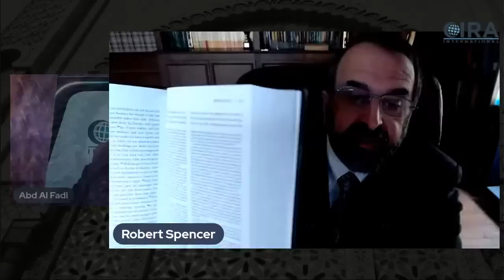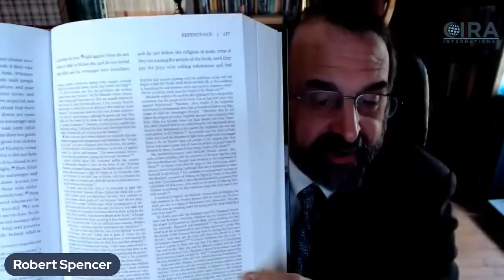The Critical Qur'an - What Does the Qur'an Really Say? with Robert Spencer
Join Al Fadi and Br. Robert Spencer as they discuss Mr. Spencer's newly released book "The Critical Qur'an"!

When: May 5th - Starting @ 3:00 PM NY Time // 7:00 PM UK Time // 5:00 AM Australia Time.